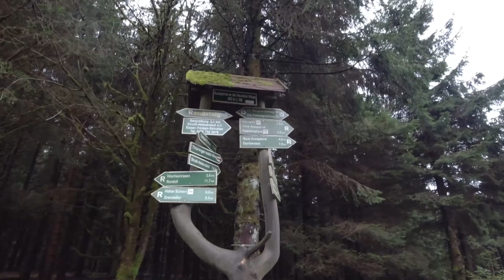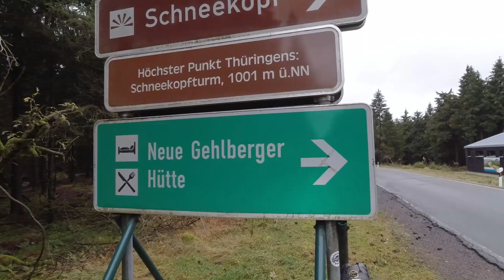Rennsteig im November - 700km - Gute Idee?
Ich nutze meinen Resturlaub um den Thüringer Rennsteig im November mit dem Gravel Bike zu fahren. Ob Bikepacking im November eine gute Idee ist, sehr ihr hier im Video. Inkl. Erfahrung zur Ausrüstung bei richtig miesem Wetter!